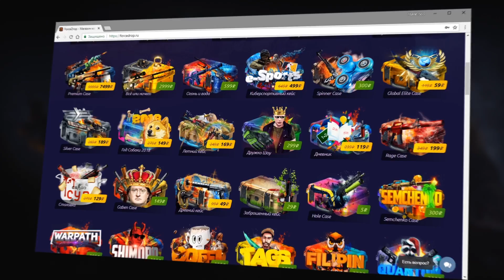ТРОЛЛЬ vs МЕДВЕДЬ МАНЬЯК В CS:GO!!!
Привет! Сегодня новая серия угара в CS:GO (КС:ГО: маньяк)!!! В этой серии мы затроллим медваедя маньяка в КС:ГО.

Квантум 2019